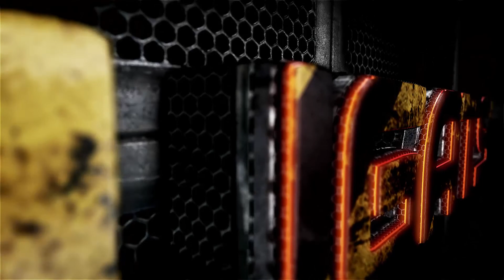LATVIA VS MONREAL CANADIANS,MINESOTA WILDS ,NEW JERSEY DEVILS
VISUS AICINU SŪTĪT VIDEO KLIPUS MAN AR SAVIEM HOBIJIEM ,SPORTA AKTIVITĀTĒM ,VAI DA JEBKO ŠEIT DISCORD

MANS DISCORD-  Bugats#6199
► Lūgums: Izvairāmies no drāmām un aizvainojumiem.

Ja Tu vēlies atbalstīt - esi vismaz 18.gadus vecs vai dod zināt saviem vecākiem,par naudas tēriņu mērķi.
PIETEIKŠANĀS US TOURNAMENT ŠEIT 💥💥💥Piereģistrēties uz konkursu 💥💥💥💥💥💥Piereģistrēties uz konkursu 💥💥💥SEKOJAT FACEBOOK💥💥

MANS DISCORD-  Bugats#6199

1.EURO -SARKANBALTSARKANAIS
2.EURO-PAKITO LIVING ON VIDEO
3.DROPĒ IEKŠĀ
10.EURO-PUTIN HUILO
11.MUST BE LIKE A PUTIN